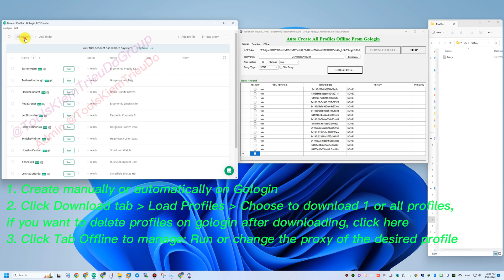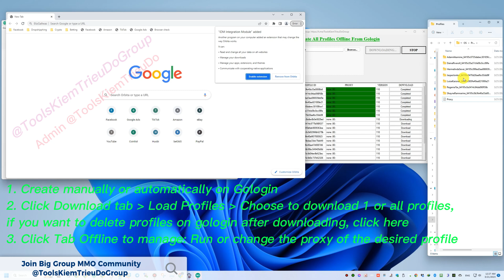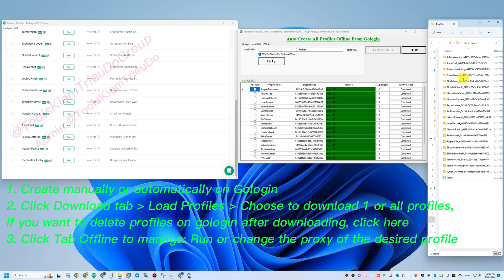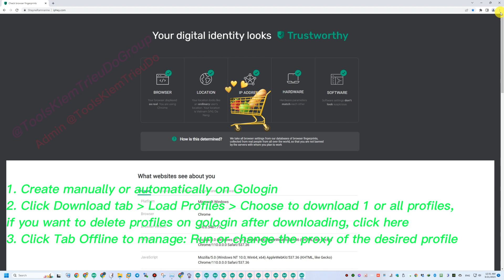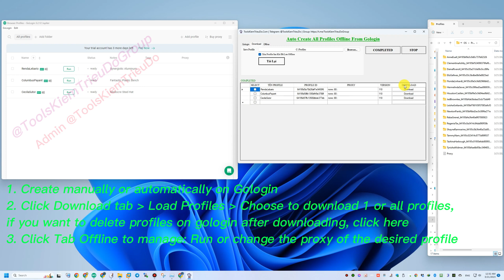How to Create profiles Anti-detect Browser for Free Forever?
Mẹo hay: Cách sử dụng Antidetect Browser Gologin miễn phí
Tip: How to Use Antidetect Browser Gologin for Free

Gologin là một trong những công cụ tạo tài khoản trên nền tảng đám mây nổi tiếng nhất hiện nay. Bạn có thể tạo tài khoản trên các nền tảng như Amazon, eBay, Etsy và nhiều nền tảng khác một cách dễ dàng. Tuy nhiên, việc quản lý và lưu trữ tài khoản có thể gặp khó khăn khi sử dụng công cụ trên nền tảng đám mây, như nguy cơ tài khoản bị đánh cắp hoặc quản lý trở nên phức tạp.
Gologin is one of the most popular cloud-based account creation tools today. You can easily create accounts on platforms like Amazon, eBay, Etsy, and many others. However, managing and storing accounts on cloud-based tools can be challenging, with risks like account theft or complicated management.

Giải pháp cho vấn đề này là sử dụng Tool Auto Create, Download and Manager từ Tool Kiếm Triệu Đô. Với công cụ này, bạn có thể tự động tạo và tải xuống tất cả tài khoản của mình từ Gologin chính hãng và lưu trữ chúng trên máy tính vĩnh viễn, giúp quản lý tài khoản dễ dàng hơn.
The solution to this problem is to use the Auto Create, Download and Manager Tool from Tool Kiếm Triệu Đô. This tool allows you to automatically create and download all your accounts from genuine Gologin and store them on your computer permanently, making account management easier.

Các tính năng nổi bật của công cụ bao gồm:
The key features of the tool include:

Tự động tạo và tải xuống tài khoản.
Automatically create and download accounts.
Quản lý, xóa tài khoản sau khi tải xuống.
Manage and delete accounts after downloading.
Thay đổi IP trực tiếp trong công cụ.
Change IP directly within the tool.
Sử dụng công cụ này sẽ giúp bạn quản lý tài khoản hiệu quả và an toàn hơn.
Using this tool will help you manage your accounts more efficiently and securely.